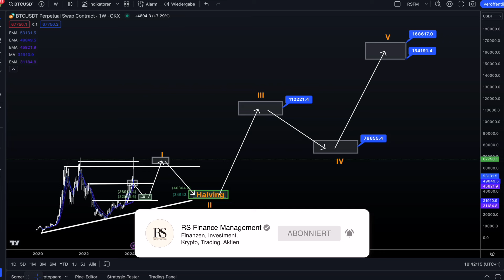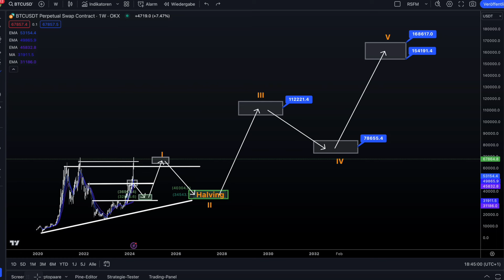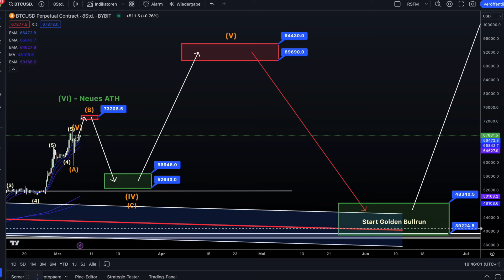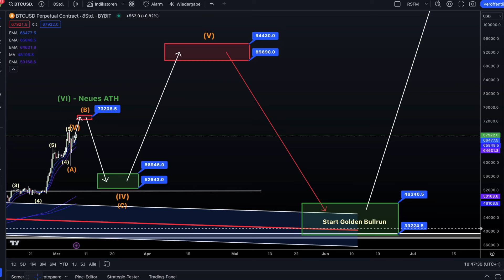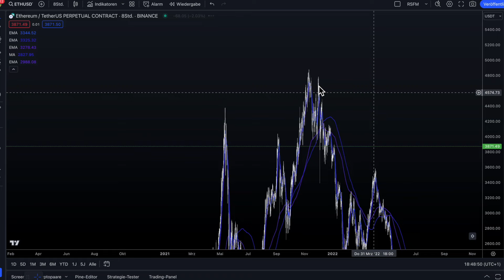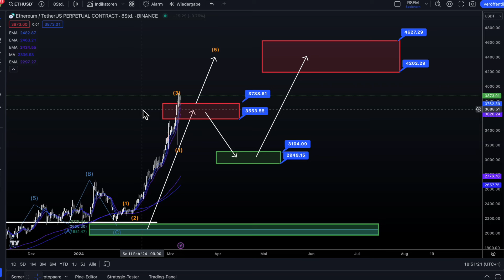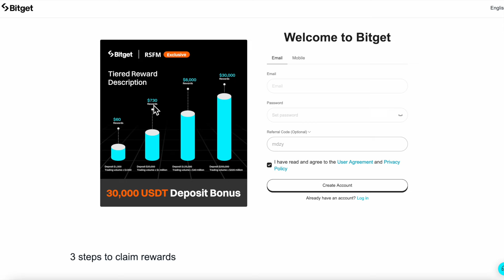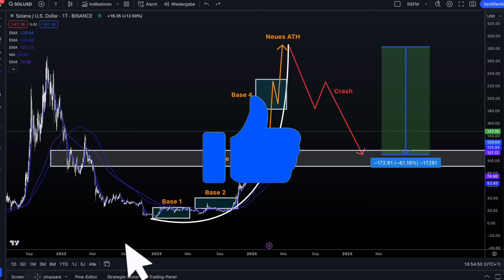SOLANA BALD NEUES ATH !!! BTC XXL ANALYSE 2024 !!!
⚠️ Wir handeln bei BITGET - Bis zu 30.000 $ Einzahlungsbonus ⚠️

Bitcoin (BTC), Ethereum (ETH), Solana (SOL). Wir liefern heute eine ausführliche Analyse zu Bitcoin und Ethereum und den Altcoins. Wir zeigen die nächsten Zielboxen. Ein ausführliches Video in unserem Wochenvideo zum Donnerstag. Wie immer "No Financial Advice". Wie wir die Altcoins sehen und wo unsere persönlichen Einkaufs und Verkaufszonen sind. Unsere Analysen, unsere persönliche Meinung Kurz, Mittel- und Langfristig. Viel Spaß mit dem Video!